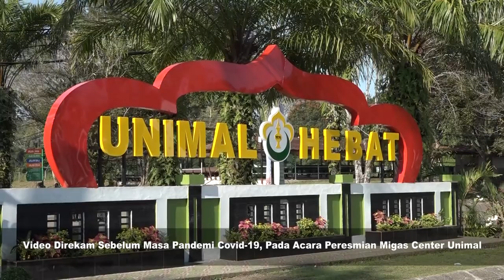UCAPAN SELAMAT DIES NATALIS UNIVERSITAS MALIKUSSALEH OLEH GUBERNUR ACEH